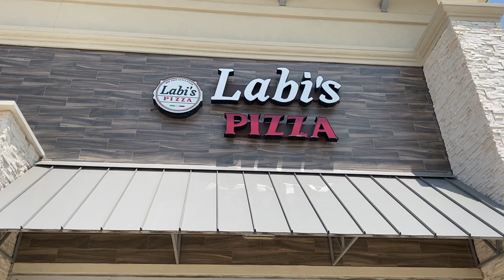Labi’s Pizza of Allen are proud sponsors of Alleneaglefootball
1010 W. Exchange Pkwy
Suite 2150 Allen TX